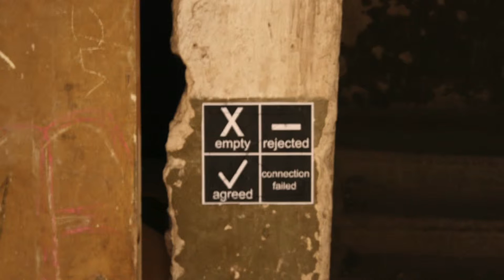Ready to change - ITW Natalia #3 about Apartment series